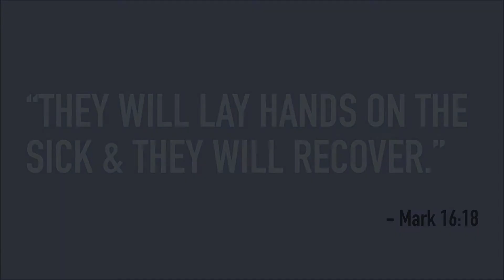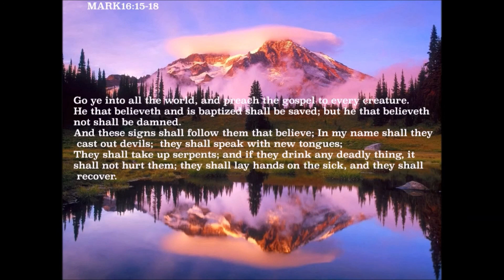1 Event JAN 12 2021 SARAH RECEIVES IMPARTATION OF GODS LOVE !!!HESSHUGHES MINISTRIES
EVENT JANUARY 12 ,2021 SISTER WARRIORS AT CHEROKEE BEACH SARAH RECEIVES IMPARTATION OF GODS LOVE HEALING PRAYER FOR AUTOIMUNE DISEASE AND ALLERGIES GOD TOUCHES HER AND SETS HER FREE YOU TOO CAN RECEIVE THIS AS YOU WATCH JUST RECEIVE THIS WORD FOR YOU NEVER FORGET GODS LOVE IS PERFECT AND HE LOVES YOU !